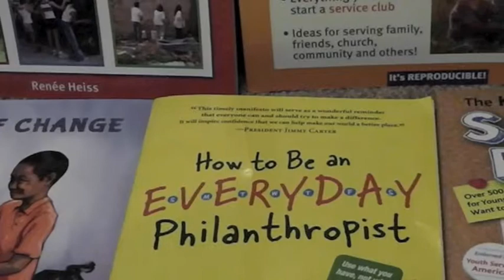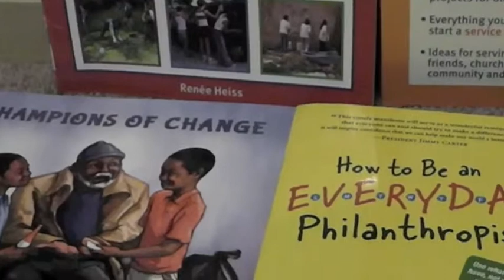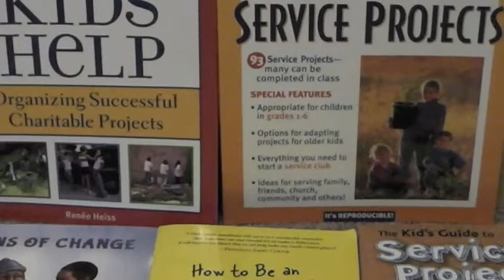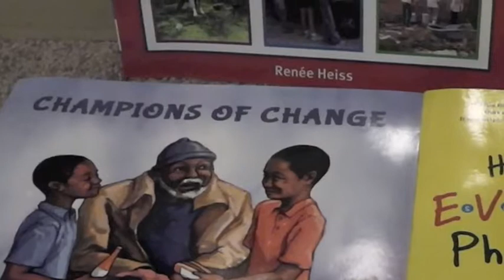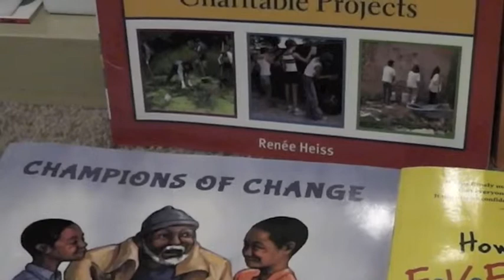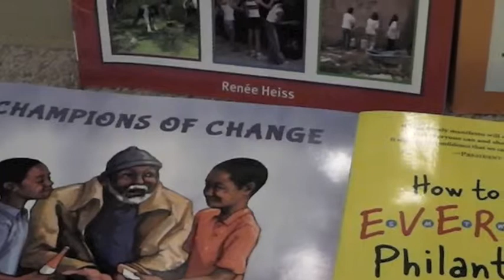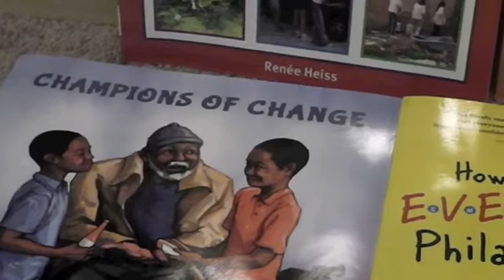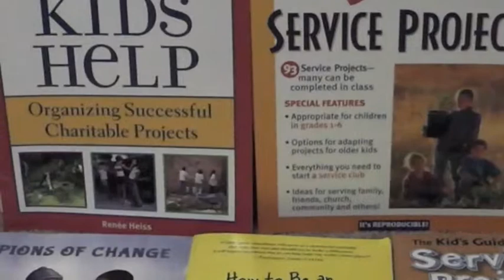Philanthropy Homeschool Curriculum - 2nd Grade - 2014-2015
Philanthropy is our son's homeschool "elective.".  The goal is to educate him more on the process and procedures in being a vital helper within the community and populations in which we live in and the world as a whole. If you would like any of the ISBN numbers, please let us know below.  Thanks!  :-)